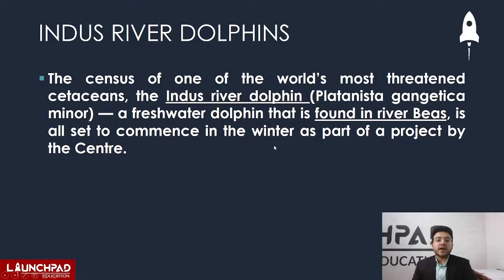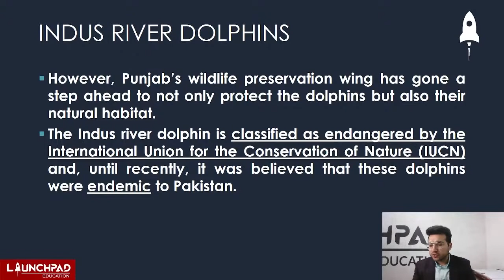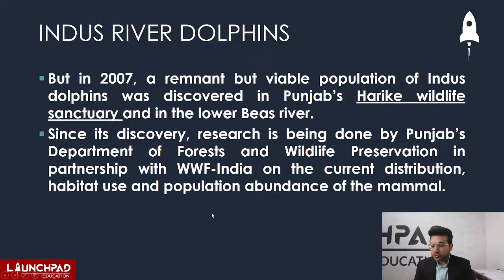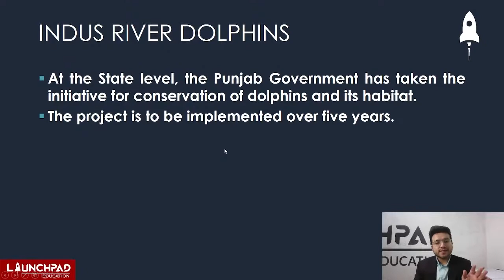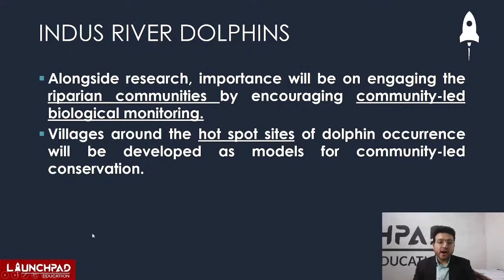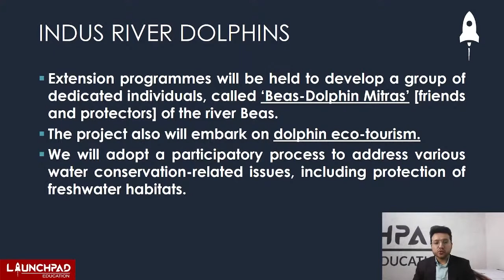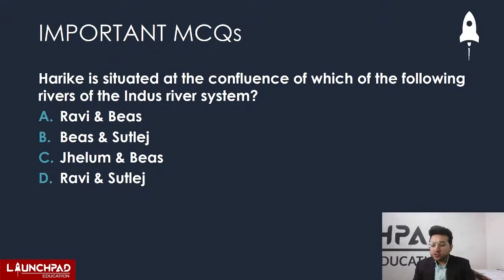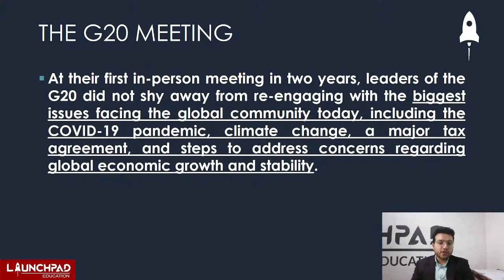INDUS River Dolphins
In this video we will discuss the Indus River Dolphins and why they are in news recently. Indus river dolphin is classified as endangered by the International Union for the Conservation of Nature (IUCN).
The Indus river dolphin was declared the State aquatic animal of Punjab in 2019.
Various measures are being taken to conserve the mammal and its habitat which will be discussed in this video.